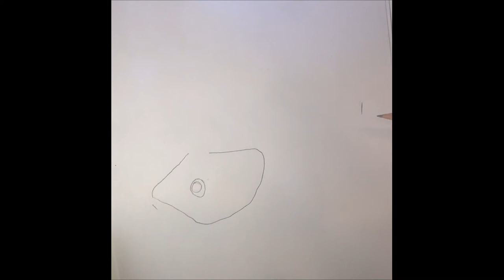WoodCarving/How to Draw A Fish Pattern To Wood Carve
Today we cover How to Draw A Fish Pattern To Wood Carve

Welcome to my Woodcarving Channel

 This is the channel where you will always find wood spirits to wood carve.
On this channel we focus on woodcarving for beginners. You'll love our tutorials on how to carve woodspirits. We teach power carving step by step
and learn how to wood carve using hand tools.
 We focus a lot on mastering the art of how to carve a wood spirit
for yourself.  We have lessons on drawing your own wood spirit patterns and love to cover whittling for beginners.
 If you need to know how to use a wood gouge or have questions about chainsaw carving we cover it here. Follow along step by step and
try some of our cool wood carving for beginners lessons. We cover how to carve eyes and how to draw a pattern to wood carve.
 Or maybe you would just like to learn how to carve a walking stick for yourself or a friend.
 Not too artistic? Our wood spirit carving patterns will help you along to build your confidence in your spirit carving.
 With practice you will improve your skills and before you know it, you'll have woodcarvings for sale of your own.

When you learn how to carve wood spirits and get good at it, you can then progress to doing a tree carving even chainsaw carve a bear or two.
 So, whether you are wondering how a tree spirit wood carving is made or just like whittling for fun.
Either way, Come on in and join us.

if you find it helpful and fun. You won't be disappointed. Thanks and Enjoy!

Go to this link for any tools I use in my videos to wood carve.